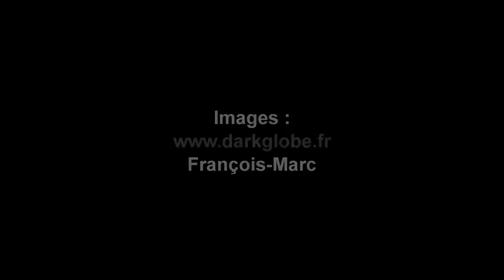Catfish // OPA Bastille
Live @ OPA Bastille, Paris, 15 Mars 2012, Nikon D5100